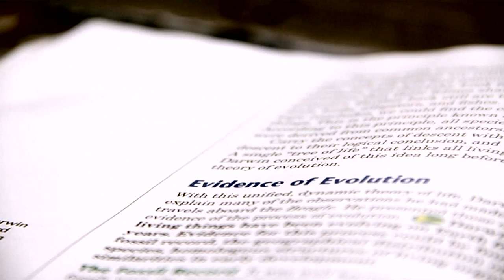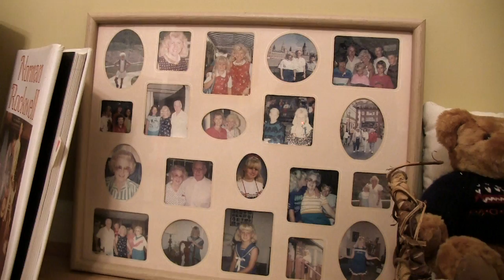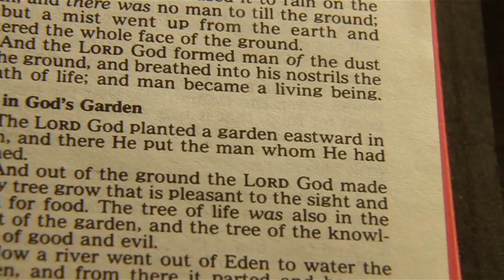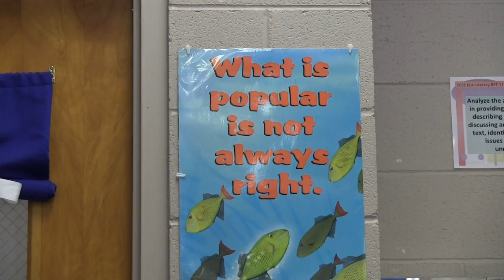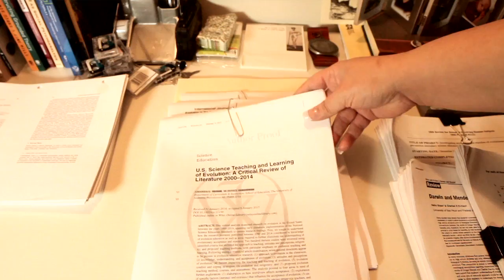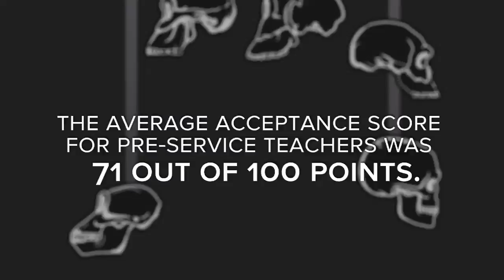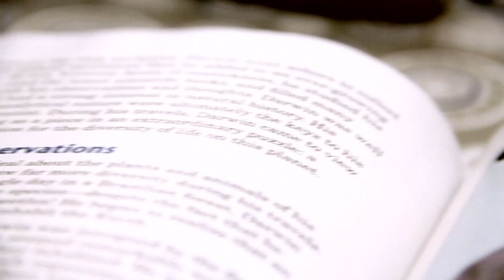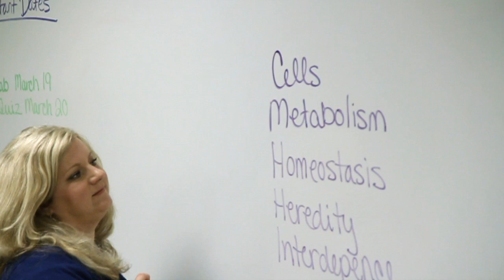The Pot-Stirrer: Teaching Evolution in the Southeast U.S.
Although evolution is overwhelmingly accepted by scientific communities, it remains a taboo and often misunderstood subject for much of the rural American South. Dr. Amanda Glaze studies this deeply rooted cultural sentiment and its religious and societal influences in universities, schools and communities throughout the Southeastern United States. Using both quantitative and qualitative approaches, she strives to understand the lived experiences and perceptions of her fellow teachers and the community around her to better inform science teaching and teacher education nationwide. She also teaches evolution-based science courses for high school and college students in the hopes of shifting the next generation's views on the subject.
Additional Stills by Shutterstock.com
Special thanks to
 Dr. Amanda Glaze and her family
Robin Spoon
Becky NeSmith
The Gaddy Family
Jacksonville High School